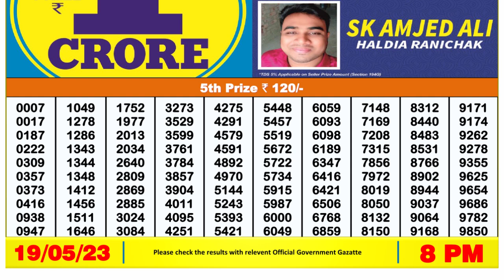Dear Lottery Sambad 8pm today 19.05.23 Nagaland State Lottery Result